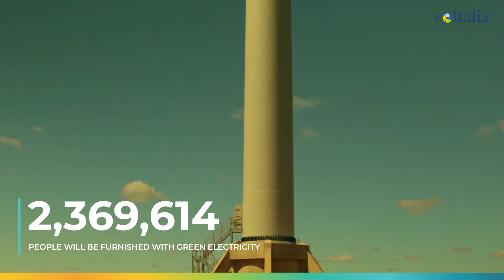Voltalia - WindFarm VSM I & II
Windfarm Ventos de Serra do Mel 1 & 2
Serra do Mel, Rio Grande do Norte - Brazil

291 MW installed

Construction started in July 2018

1500 People hired

2369614 People will be furnished with green electricity